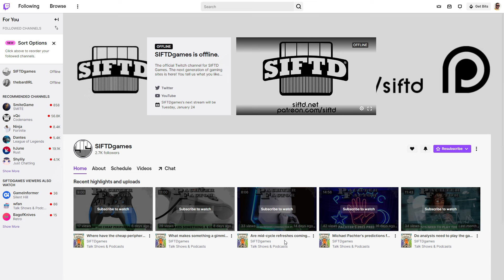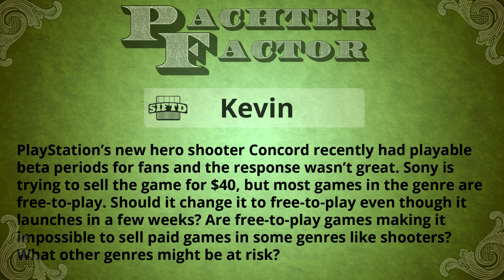Can you charge for a shooter anymore? - Pachter Factor S9E50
No matter where you live contact DeShazer Ryan Realty!

You can give us a free $2.50 every month if you're an Amazon Prime member and get Pachter Factor a week early

Look at the bottom of the pop-up and check the box for Use Prime Sub.

You can get every episode of Pachter Factor a week early for just $2 per month! Get ALL our content early including GameFace for just $4 per month!

Free-to-play shooters have become so good that paying for one seems ridiculous. What will happen with PlayStation's paid hero shooter Concord and are other genres at risk?